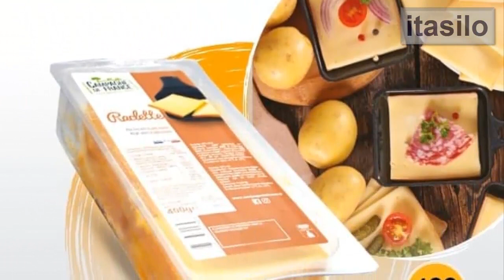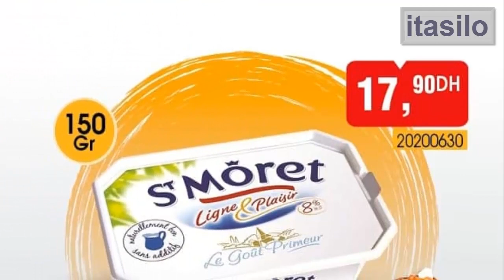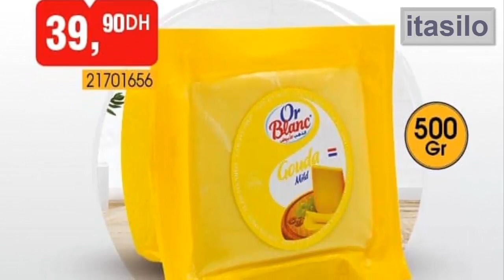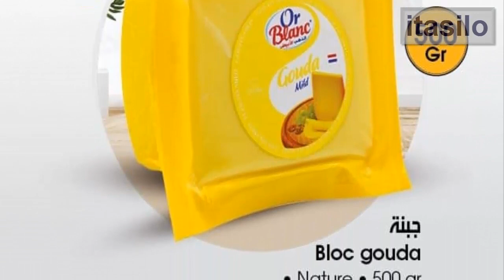عروض بيم ليوم الثلاثاء 14 دجنبر 2021 لهذا الأسبوع catalogue fromagère bim mardi 14 Décembre 2021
اكتشفو عروض بيم ليوم الثلاثاء 14 دجنبر 2021 لهذا الأسبوع catalogue fromagère bim mardi 14 Décembre 2021
BIM SOTRES annonces officiellement le départ de la saison Raclette Bim, du fromage Haute gamme fromage cheddar,fromage de chèvre,fromagere,fromage cheddar,fromage de chèvre vous attend dans tous les magasins BIM, à partir du Mardi 14 Décembre.
بيم ستورز تعلن رسميا إنطلاق موسم الراكليت، إكتشفوا أجبنة عالية الجودة جبنة شيدر
جبنة موزاريلا ومختلف انواع الاجبان في جميع محلات بيم إبتداءً من الثلاثاء 14 دجنبر 2021